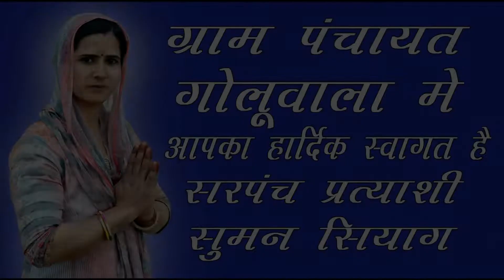Goluwala gram panchayat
Suman sihag